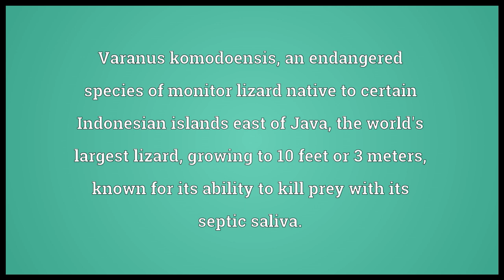Komodo dragon Meaning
Video shows what Komodo dragon means. Varanus komodoensis, an endangered species of monitor lizard native to certain Indonesian islands east of Java, the world's largest lizard, growing to 10 feet or 3 meters, known for its ability to kill prey with its septic saliva.. Komodo dragon synonyms: dragon lizard, giant lizard, Komodo lizard.  Komodo dragon pronunciation. How to pronounce, definition by Wiktionary dictionary. Komodo dragon meaning. Powered by MaryTTS